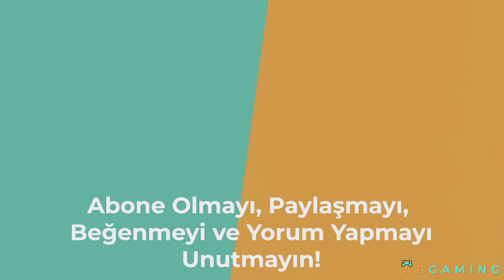NEREYE GALLO? | FIFA YOLCULUK TÜRKÇE ALTYAZILI YORUMSUZ BÖLÜM 23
►Ekipman:
Anakart : ASUS PRIME B365M-K
İşlemci : INTEL i5 9400F
Ekran Kartı : Nvidia Geforce RTX2060 Asus Tuf
Ram : F4-3000C16S-16GVRB
SSD : James Donkey 240 Gb
Mikrofon : Blue Snowball Ice

►Merhaba Ben Ahmet Bayram , bu videomda  Fifa Yolculuk (Journey) Modunu TÜRKÇE ALTYAZILI  olarak oynuyoruz. 1080p 60fps kalitesinde size Türkçe altyazılı olarak sunuyorum bu oyunu. Hepimizin hayalidir futbolcu olmak, işte bu modda çocukluğundan aldığımız Alex Hunter'ın kariyeri bizim elimizde.